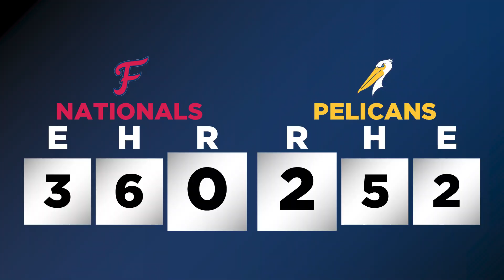Game Recap 6-14-2022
The Pelicans took a 1 game lead in the Carolina League South division standings on Monday night with a hard fought win.